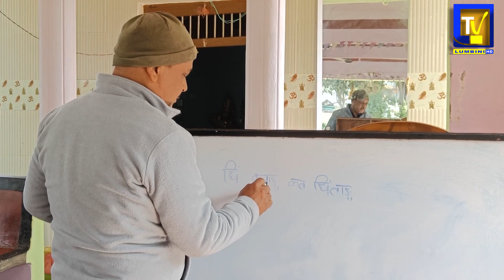रुपन्देहीको तिलोत्तमा नगरपालिका वडा नं. ६ का महिलाहरु मादल र हार्मोनियम बजाउन व्यस्त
रुपन्देहीको तिलोत्तमा नगरपालिका वडा नं. ६ का महिलाहरु मादल र हार्मोनियम बजाउन व्यस्त, वडा नं ६ ले वडाभरीका २२ वटा आमा समुहका ४४ जना महिलाहरुलाई मादल र हार्मोनियम बजाउन सिकाउँदै ।